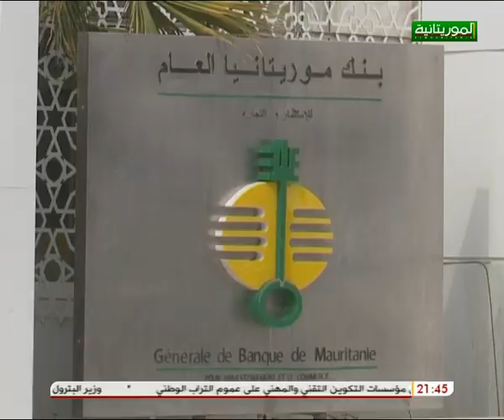JOURNAL TÉLÉVISÉ EN FRANÇAIS 11/01/2020